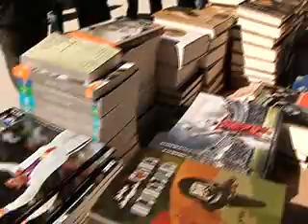რესოციალიზაციის პროგრამა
06/03/2013, 6 მარტს, ავჭალის არასრულწლოვანთა კოლონიაში, სპორტისა და ახალგაზრდობის საქმეთა სამინისტროს „არასრულწლოვანი და ახალგაზრდა მსჯავრდებულების რესოციალიზაციის ხელშეწყობის პროგრამის" ფარგლებში მსჯავრდებულებთან  ვიზიტი შედგა. სპორტისა და ახალგაზრდობის საქმეთა მინისტრი ლევან ყიფიანი, საქართველოს სასჯელაღსრულების, პრობაციისა და იურიდიული დახმარების მინისტრი სოზარ სუბარი და პროგრამაში მონაწილე ორგანიზაციების წარმომადგენლები ავჭალის არასრულწლოვანთა კოლონიას ეწვივნენ.